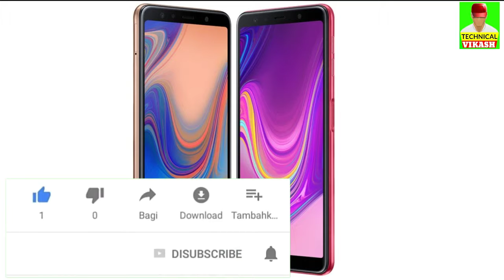Samsung galaxy A7 (2018) First look and designeds.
galaxyA7(2018)

Hello Friends Main hoon Vikash aur aap dekh rahe hai technical Vikash YouTube channel. dosto Main asha karta hoon ki aap Sabko yeah video accha laga hoga. Agar aap sab Ko yeah video accha laga ho toh please video ko like kare aur Agar abhi tak Apne channel ko subscribe nahi kiya hain toh please channel ko subscribe kar le aur notification ko bhi on kar le kyuki Main yeaha aap sab ke liye science and technology se related videos ko humesha late rahta hoon